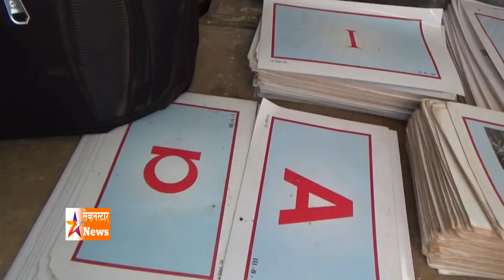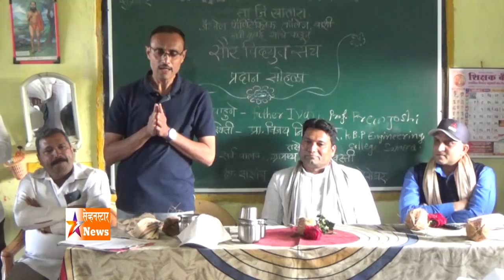स्पेशल रिपोर्ट व्हिडीओ - सातारा ठोसेघर मालदेव शाळेत सोलर पॅनल ची अनोखी भेट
मुंबई वाशी येथील ऍग्नेल पॉलिटेक्निक च्या विदयार्थ्यांनी सातारा ठोसेघर गावाजवळील मालदेववस्ती या दुर्गम गावातील जि.प.च्या शाळेत आपल्या प्रोजक्टच्या माध्यमातून सोलर पॅनेल बसवून शाळेतील मुलांच्या शैक्षणिक जीवनात प्रकाश आणला आहे. या उपक्रमासाठी व त्याची पहाणी करण्यासाठी ऍग्नेल पॉलिटेक्निक चे व्यवस्थापकिय संचालक फादर आयव्हीन अल्मेडा स्वत: उपस्थित होते. या प्रोजक्ट करिता प्रा. प्रेमकुमार जोशी यांचे मार्गदर्शन लाभले. या शाळेत ही मदत देण्याकरता केबीपी कॉलेज ऑफ  इंजिनीरिंग,सातारा चे विजयकूमार निंबाळकर यांनी सूचविले होते. या कार्यक्रमाला ठोसेघर सरपंच, उपसरपंच जयराम चव्हाण, ग्रामस्थ विदयार्थी मोठया संख्येने उपस्थित होते.